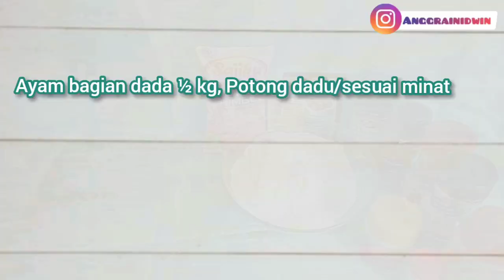BIKIN AYAM RICHEESE FACTORY SENDIRI DIRUMAH⁉️ BISA BGT‼️ || Resep Ayam Saus Lahar RF🔥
Lagi pengen makan ayam richeese tapi kantong lagi ga bersahabat?? Tenang... 😉

Kita bikin sendiri aja yuk, BM terpenuhi, kantong pun terisi. 🔥

Resep Ayam Saus Lahar by Khadjiemural Food. Rasanya mirip dengan yg Asli.

Simak Videonya sampai habis ya, Karena ada TIPS spesial buat kamu. 😍

💥 Disarankan untuk menjeda video saat membaca resep 💥

Selamat Mencoba 💞

Ide Jualan Murah, rasa Bintang lima. 😍
Harga dan Rasa bersaing. 🔥